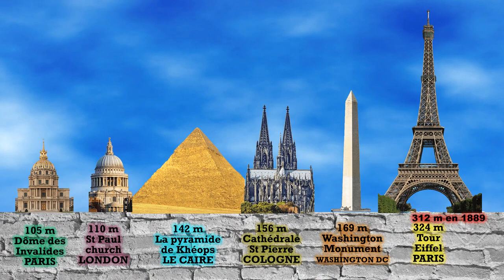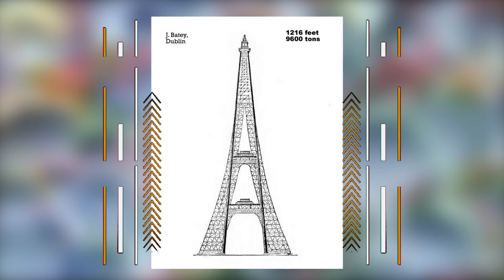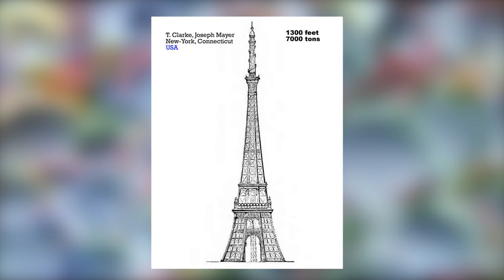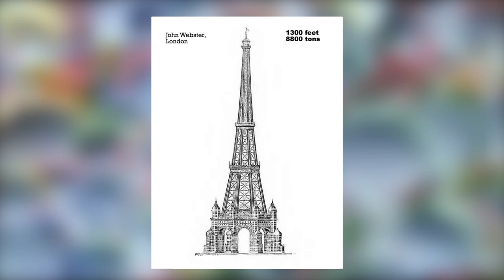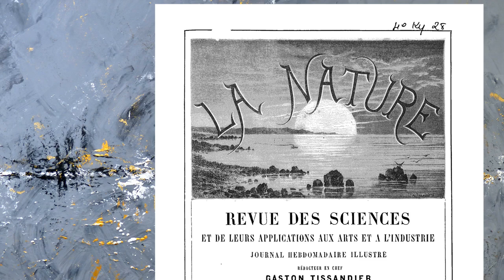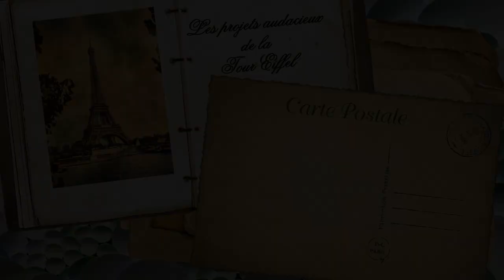🇬🇧 Projets FOUS de Tour Eiffel à Londres 🇬🇧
🗼 En 1889, La tour Eiffel a impressionné tout le monde et fait des envieux ! 📐
🗼 Edward Watkin a lancer un concours de tours (style Eiffel) à Londres. 📐
🔻 Plus d'infos 🔻 English subtitles 🔻 Subtítulos en español 🔻Sottotitoli in italiano 🔻 Deutsche Untertitel 🔻Legendas em português 🔻

La tour Eiffel mesure 1000 pieds, soit 312 m à l’époque. Ce fut la plus grande tour au monde pendant 42 ans. L’orgueil d’Edward Watkin fut tel que, pour ce concours, et dans le cahier des charges il était stipulé que les projets des tours devaient mesurer au minimum 1200 pieds, soit 366 m. Soit 50 m de plus et à cette époque, ce n’est pas une mince affaire !
Pour ce concours, il y eu 68 projets, je vous en propose quelques uns, allant de l’inconcevable au plus loufoque !